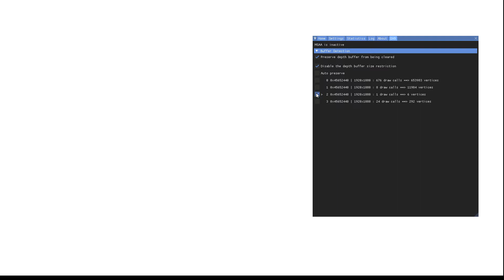Oblivion 2019 03 29 15 43 36